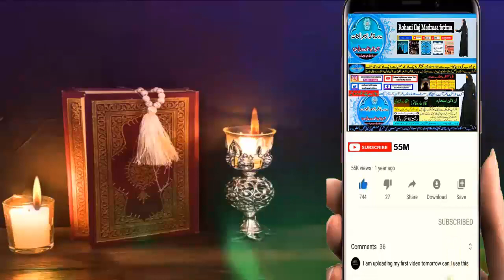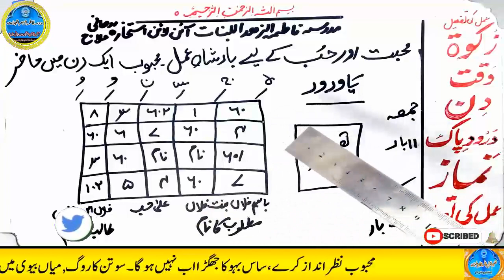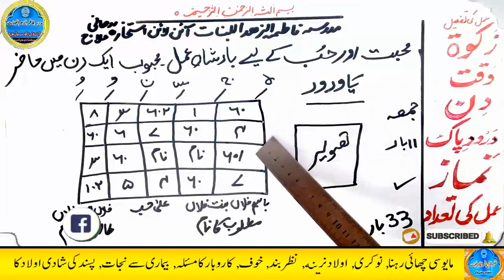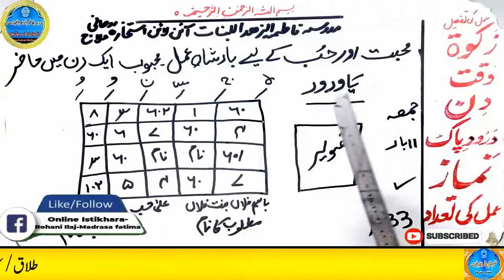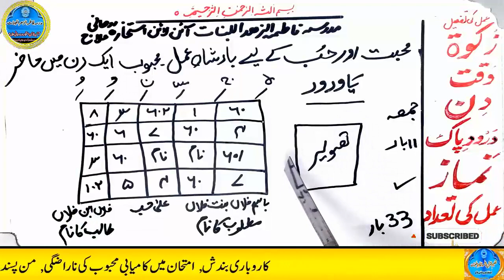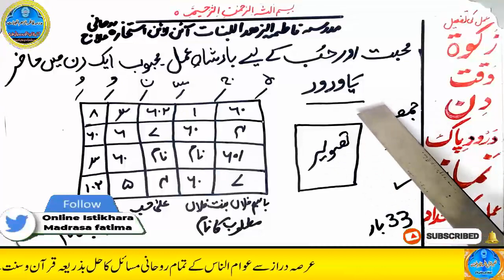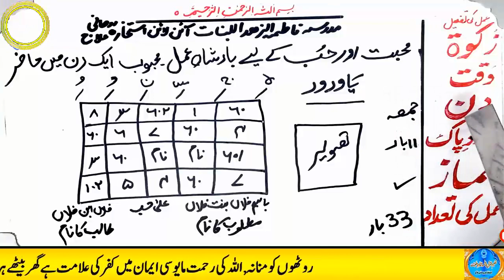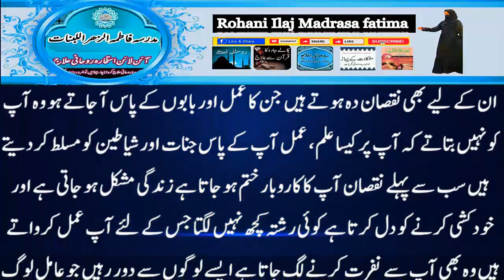mohabbat ka wazifa, wazifa for love, love marriage, mohabbat ka wazifa aag jesa, mohabbat ka taweez